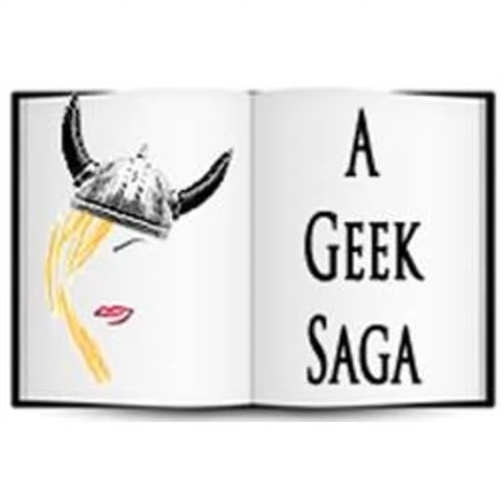The Geek Saga Podcast Episode 120: Impulsive Hyperfocus “All Halloween All the Time”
Episode 120 of The Geek Saga Podcast is the 6th episode in my “Impulsive Hyperfocus” series, and my first ever solo episode that’s “all Halloween, all the time”!

Including stories from friends and family (thanks to Bekah, Jeff, Danni, Christy, and Chris!) interspersed with my own Halloween reminiscences, this episode takes you through some fave childhood memories, some amusing costume thoughts from early adulthood, topped off by some Halloween tales from New Orleans (spending it there, that is).

Geek Saga Podcast Episode 120: Impulsive Hyperfocus All Halloween All The Time